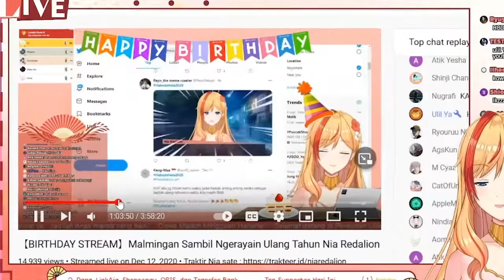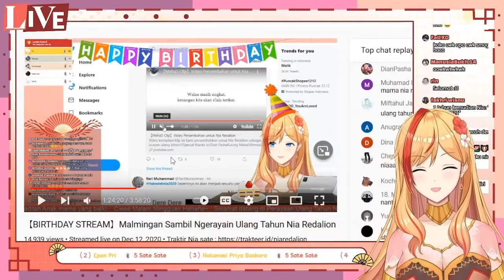Mama Nia Review Dirinya Sendiri [Nia Redalion/MAHA5]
Cringe sama diri sendiri wkwkwkwk